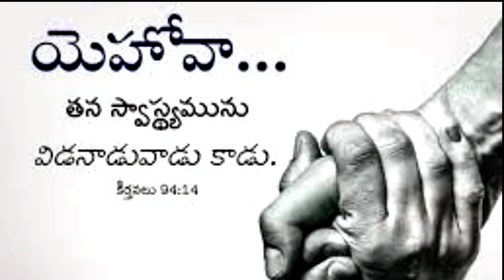ఈ రోజు దేవుని వాగ్దానము// 12-7-2022, మంగళవారం// word Of Rhema For Today//promise